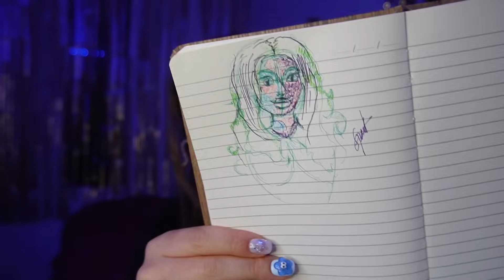ASMR : Je dessine ton portrait et on discute ! (semi-rp) + pluie ☔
JOUR 4 du calendrier !
On redessine ton portrait et en couleurs : visuels, face touching, close-up,...

lien du micro Blue Yeti
lien du micro Tascam
lien des double micro (Rode M5)

ASMR
ASMR = Autonomous Sensory Meridian Response= « réponse autonome sensorielle culminante ». Ça correspond à une sensation spécifique et agréable de picotements ou frissons au niveau du crâne, du cuir chevelu, du dos, des bras (bref un peu partout); en réponse à un stimulus visuel, auditif, olfactif ou cognitif. Peu d'explications scientifiques encore aujourd'hui ! C'est fort !

RÉSEAUX

PayPal  (si tu souhaites contribuer à la chaîne des SPARKLES de cette manière :)
(merci beaucoup 💙)

PLANNING
vidéo à 21h30 TOUS LES  :
*dimanche
*jeudi
(prenez les rdv :))

DES INFOS
* je filme à Nîmes.
* mic.: Blue Yeti USB (lien
* mic.: Tascam DR-05X (lien

love, Sparkly